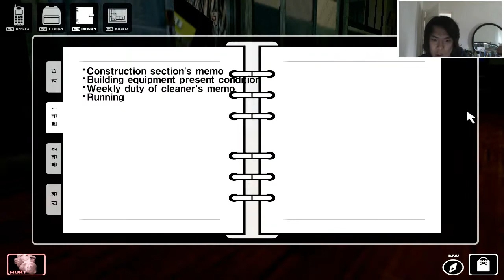White Day: ALCS - Bucket - Episode 4 -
This game is soo scary. Holy Crap. I do not know if can even finish it.
Seriously I Hate this game
WhiteDay is a fear-inducing horror-survival game viewed, for the first time ever in this genre, completely from a first-person perspective. It unfolds like a movie. The player becomes a love-sick teenager entering the local school late at night to return his dream girl's diary, which she lost earlier in the day, and to drop off a token of affection--WhiteDay chocolates.

Players are introduced to two of the central characters, talking about ghost stories, in one of the school's many haunted corridors. It isn't long before the first problem of disabling the school alarm system becomes a priority. During this challenge the game takes a very dark turn, as you witness the janitor club a man to death with a baseball bat, while the sounds of young and decidedly spooky children laugh.

There are no weapons in WhiteDay, but many ingenious puzzles litter the way: the player disables alarm systems, opens combination safes and rescues trapped school kids from weird apparitions. The difficulty setting helps the player to get into the story while providing a harder challenge at every turn.

Taking the genre one step further, Sonnori have included a multiplayer feature that adds a real-time scare factor to the game as online players can choose a role from a host of horrors including ghost, devil or janitor or--as per the single player mode--a hapless and unarmed school kid.